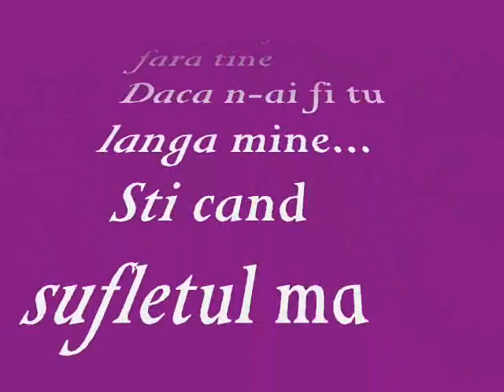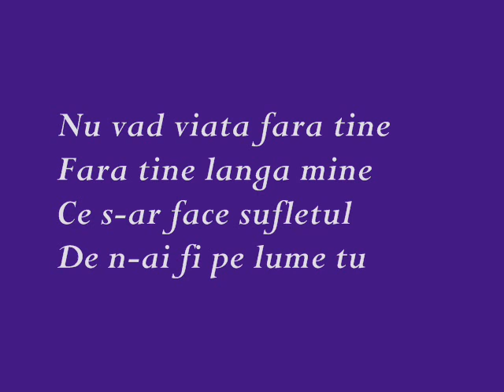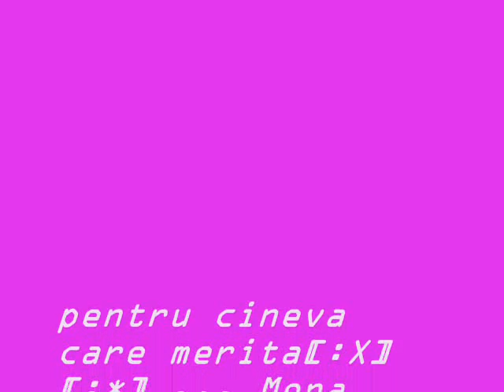Te ube :βэβэ°fﻻŧžøֆ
Pfff... pt Ube meah.[:X]